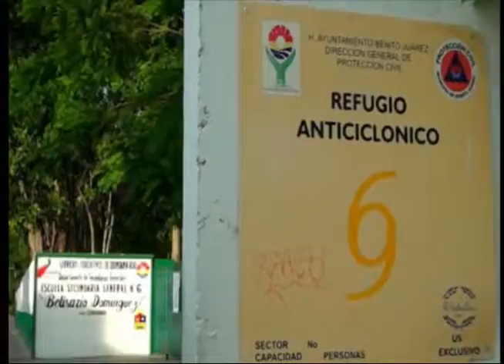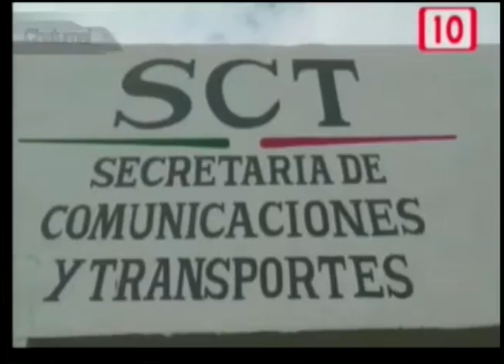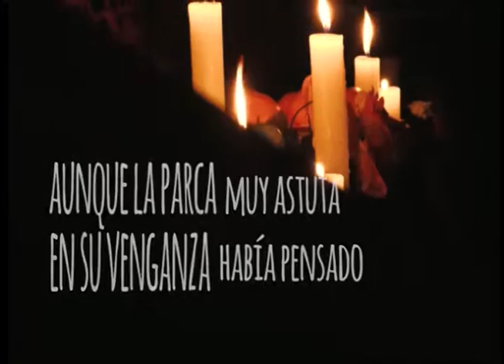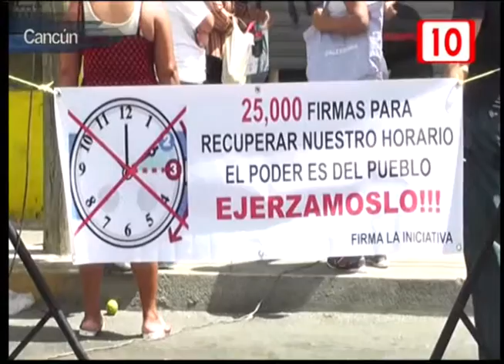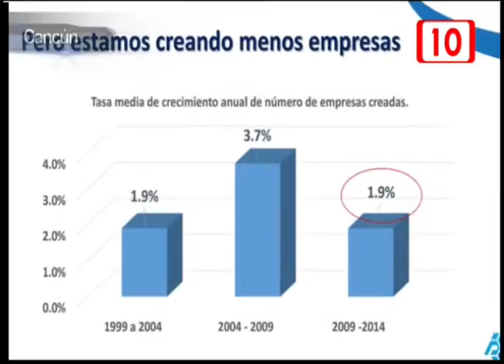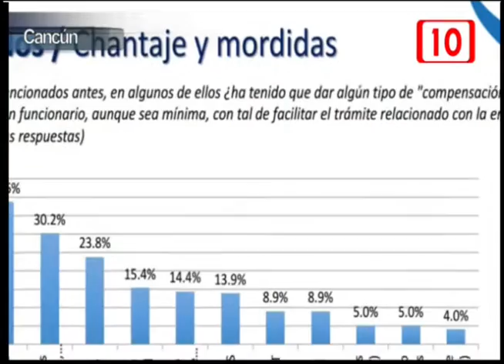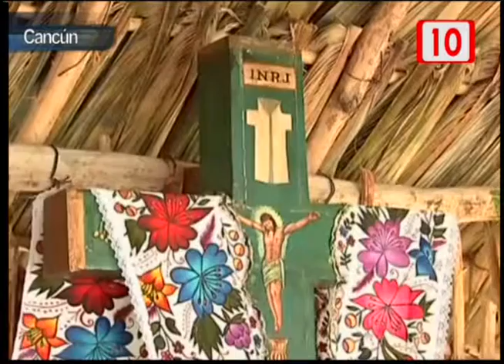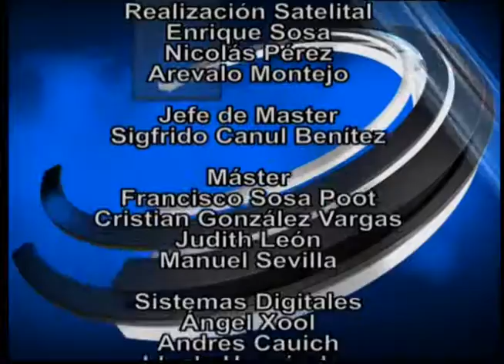Notivisión Peninsular Vespertino 23/10/2015